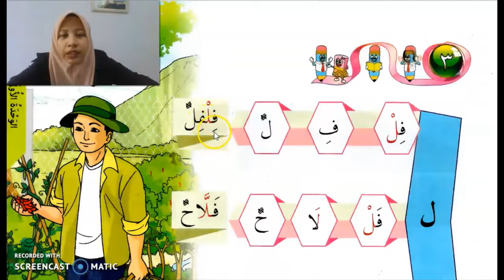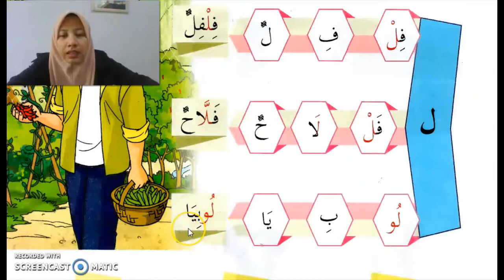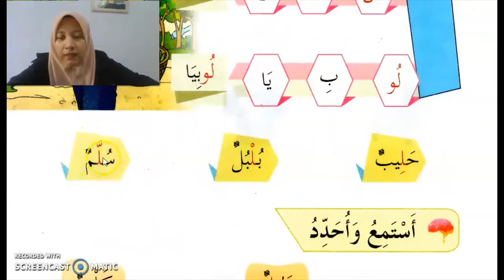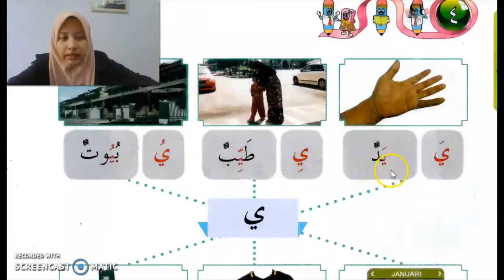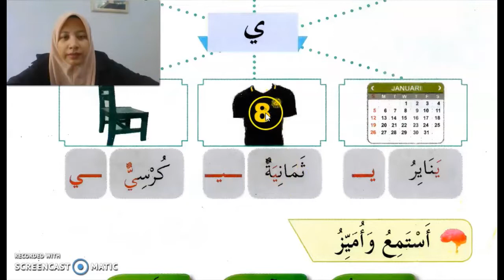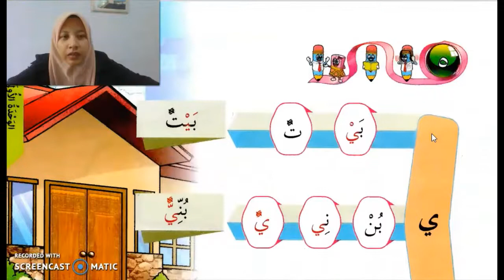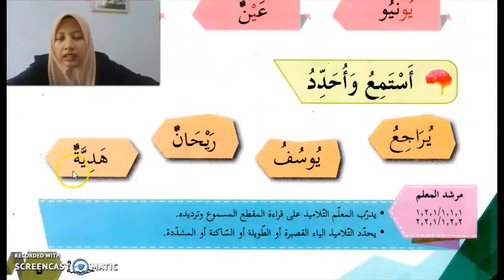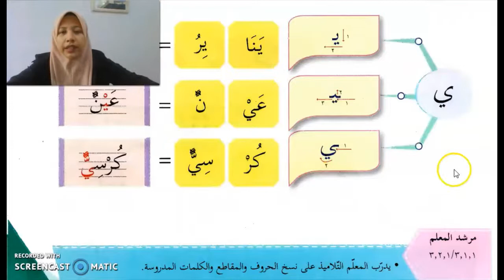TAHUN 2 | BAHASA ARAB | هيا نتعارف حرف ل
Untuk minggu ke-2 murid-murid akan mempelajari huruf lam dan ya. Huruf - huruf tersebut akan dibahagikan kepada :

1. Kedudukan awal perkataan
2. Kedudukan tengah perkataan
3.Kedudukan akhir perkataan

SELAMAT MENONTON..